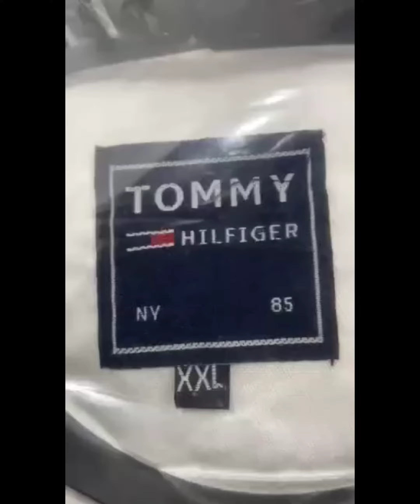*💁‍♂️Brand Tommy Hilfiger**💁‍♂️10A QUALITY**💁‍♂️STUFF PURE COTTON**💁‍♂️PREMIUM QUALITY**💁‍♂️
*💁‍♂️Brand Tommy Hilfiger*
*💁‍♂️10A QUALITY*
*💁‍♂️STUFF PURE COTTON*
*💁‍♂️PREMIUM QUALITY*
*💁‍♂️Full sleeves shirt*
*💁‍♂️HIGH QUALITY *plain Shirt*
*💁‍♂️Washable pcs*
*💁‍♂️Branded button*
*💁‍♂️Smart packing(Zip lock)*
*💁‍♂️Regular Fit*
*💁‍♂️💯%POSITIVE FEEDBACK*
*💁‍♂️PRICE 1250/-free ship (4 pcs combo)*
*💁‍♂️Full stock avl*
*💁‍♂️1 pcs.460/- free ship*

P

Resellers and Customers Most welcome
Wholesale and Retail Available

For all kinds of coded and non code jewels
and kids,menswear,handbags and accessories

Mode of Payment Google Pay or Account Transfer

How to order Saree? 📌
1.Send the saree Screenshot
2.If Saree is available
3.You have to make payment by online
4.We will send the saree through courier
5.Saree availability is valid for 1 hr

Note : NO CASH ON DELIVERY